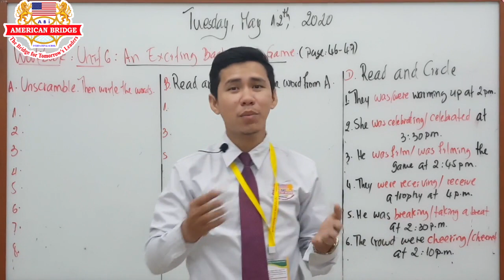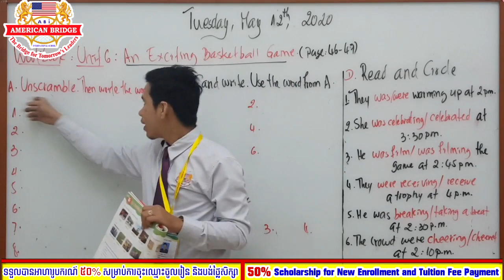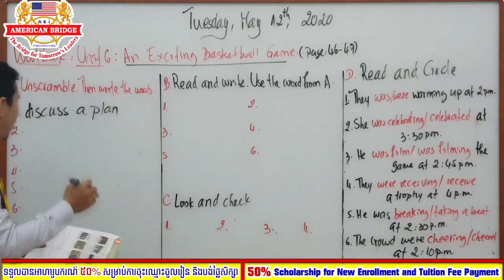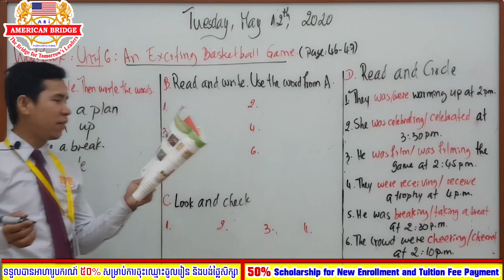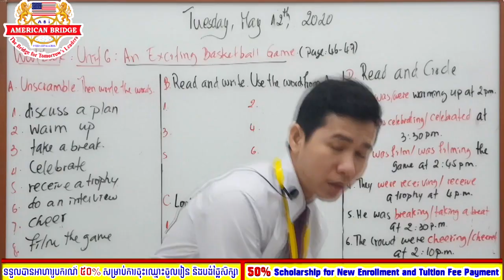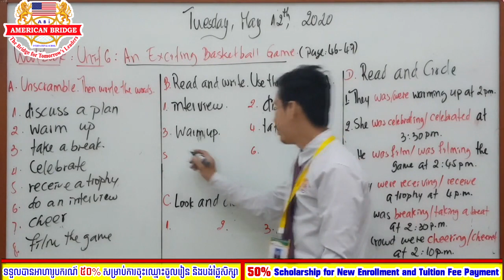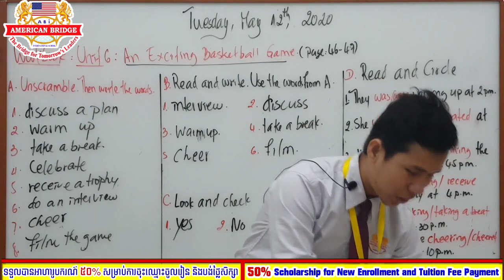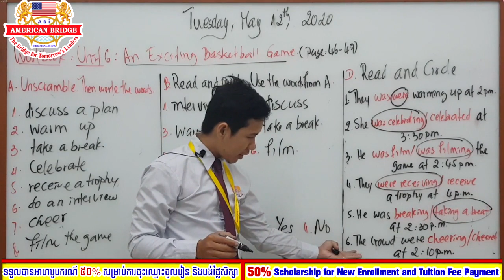Level 6B, Subject: Hang Out! 6, Unit 6: An Exciting Basketball Game, P 46-47, Tuesday, May 12, 2020